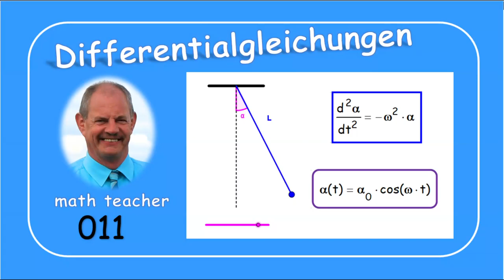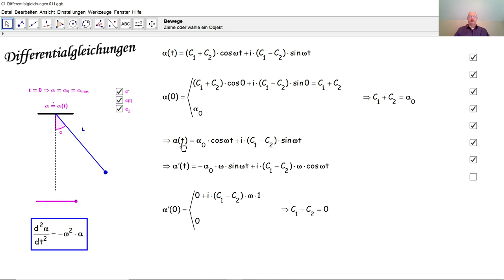Differentialgleichungen 011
Wir lösen hier die lineare homogene Differentialgleichung eines Kreispendels, die wir im ersten Tutorial dieser Serie hergeleitet haben.